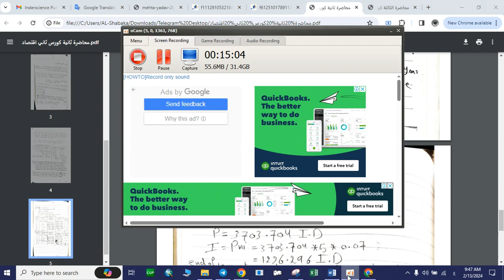First Lec:1 (Interest)